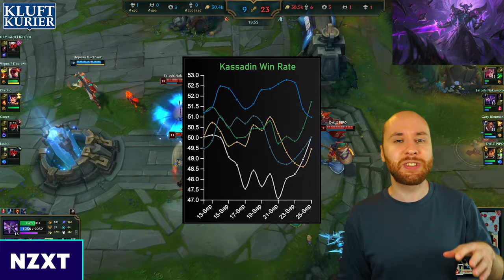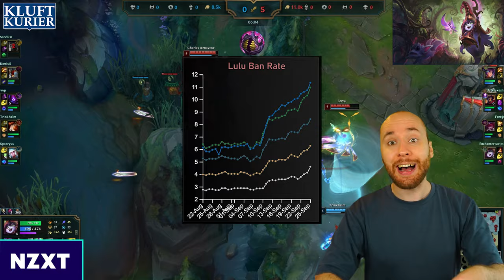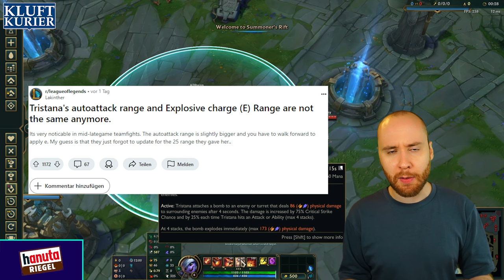R.I.P. K'Sante & Tristana Fail | Kluftkurier #35 | LoL News, Trends und mehr!